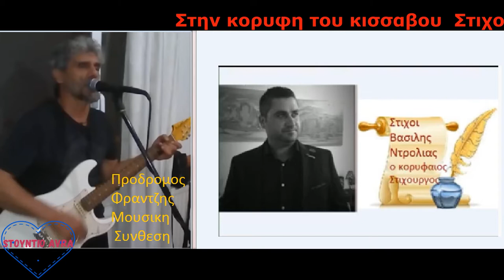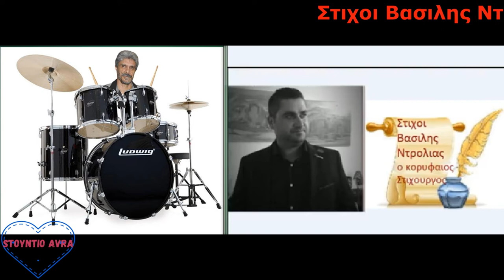Στην κορυφη του κισσαβου Προδρομος Φραντζης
Στιχοι Βασιλης Ντρολιας
Προδρομος Φραντζης Μουσικη Συνθεση
Με ολλα τα οργανα φυσικα Sto Stountio Avra